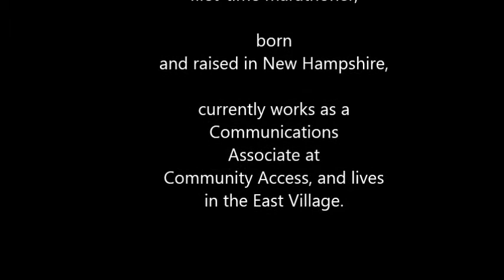Giselle's Marathon Movie